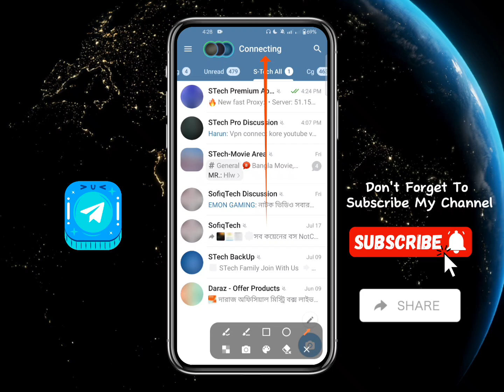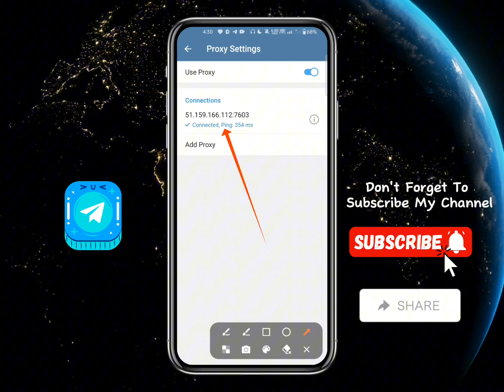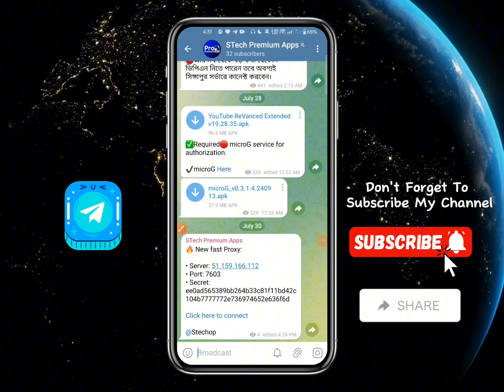Telegram Speed Bypass - Upload/Download/Text | Use Telegram With Mobile Data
Telegram Speed Bypass - Upload/Download/Text

Telegram slow Problem Fixed
telegram loading problem Fixed